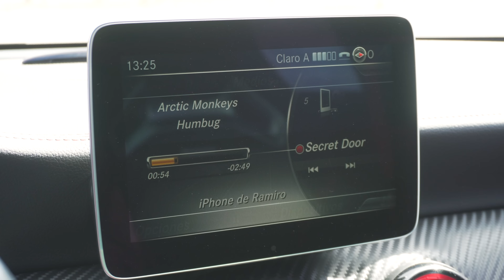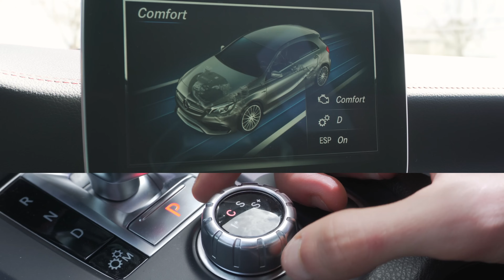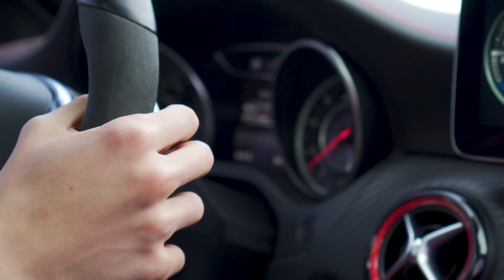Mercedes Benz A45: Este sí es un AMG.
Dimos un paso atrás en la historia de los Hot Hatch AMG para entender hacia donde deberían ser los pasos adelante. Disfruten!